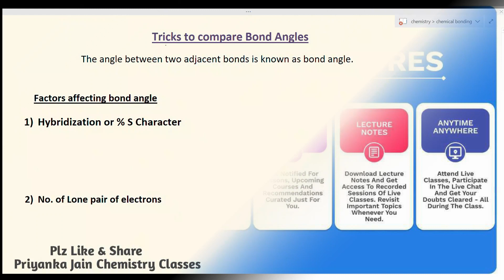How to compare bond angles Covalent Bonding csir net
Quantum mechanics , group theory , Electrochemistry , Chemical kinetics , pericyclic reaction , photochemistry , organic name reaction mechanism , organic reagents ,organometallics , chemistry of p- block elements , chemistry of transition elements , surface chemistry , solids , problems from gate  and net exams